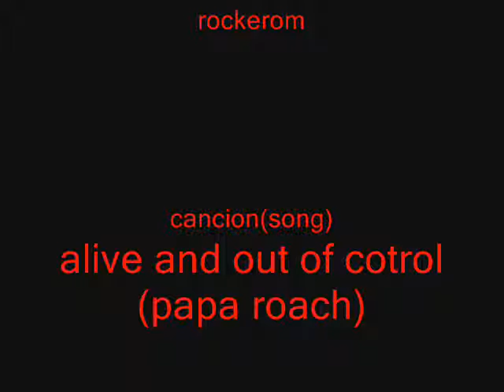bionicle stop motion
this is my fist try of stop motion so i hope you enjoy it..i use nokama and nuju  please coment